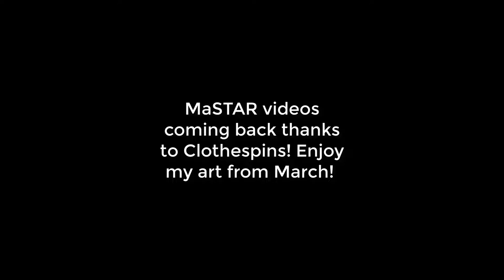March Art Reel 2020 | Vingu1K